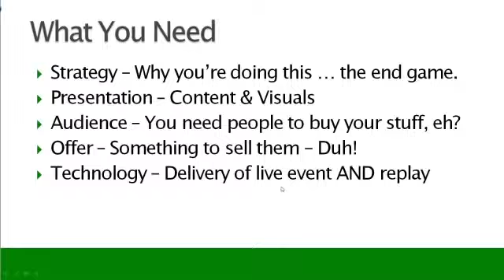Make Money with Webinars JP Maroney (pt 8 of 14)